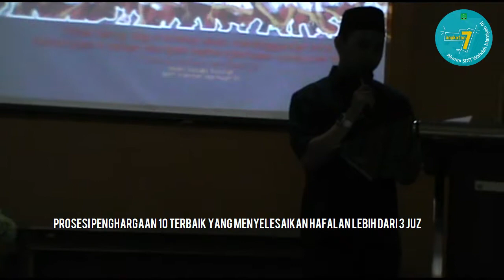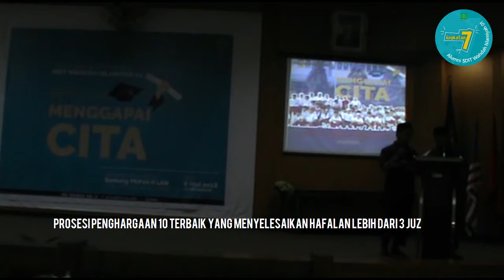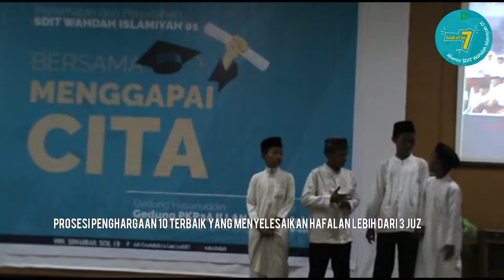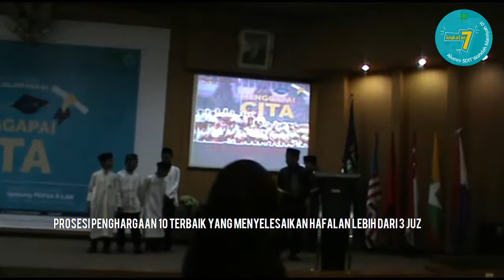Inilah 10 terbaik Alumni 7 SDIT Wahdah Islamiyah 01